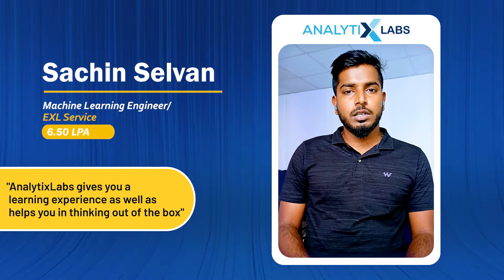With a Salary of 6.5 Lpa, Sachin Secured His Very First Job!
Thoughtful investment in personal development​ is required for ​Career advancement.​

Signing up for training crafted by experts can help you prepare for your next career move​ but also help ​to ​make you more valuable ​for a job.

​Let's hear what Sachin has to say about his ​learning ​experience at AnalytixLabs after securing his very first job with 6.5 LPA​

                                               AnalytixLabs - Transforming careers since 2011

• Job-oriented programs crafted and delivered by industry experts.
• Cost-effective courses with high ROI, making it worth every penny you invest.
• Meticulously designed projects and extensive post-session placement support.
• Flexible learning formats: encompassing classroom, interactive live online & e-learning sessions.

Take the first step in advancing your career with AnalytixLabs!